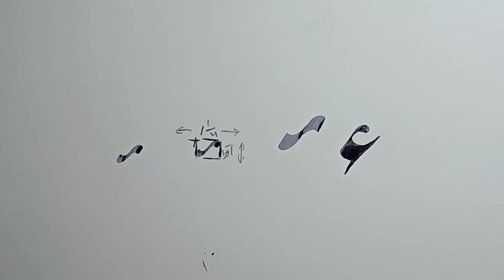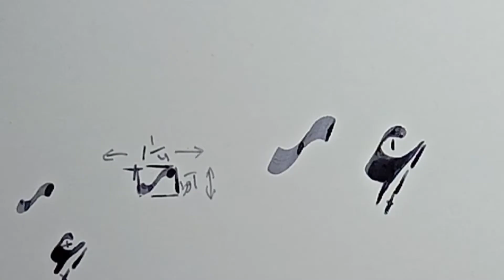How to write Huroof-e-Tahajji (Hamza) in Khat-e-Nastaleeq | Lesson-11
Learn to write and practice Huroof-e-Tahajji (Hamza) in Khat-e-Nastaleeq | Lesson-11